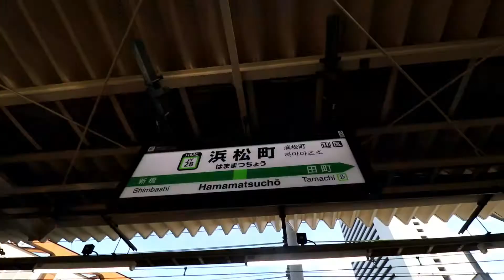Train, bus, boat, ninja?! | Ara Study Tour Day 36 Hato Bus Tour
The first day of activities during the Tokyo section of our study tour. We went on the Hato Bus half day tour!

じゃーまったね！

Check out my Instagram highlights to see the best parts of the trip!

.✧ Follow Me ✧.